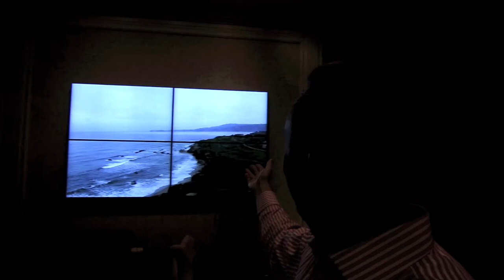Rocket Propellant Disposal Party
The proper way to dispose of reject solid propellant is to burn it.  How perfect!  So we save the rejects of the year for a annual burn, such as a Q-grain with lumpy oxidizer and my cracked titanium sponge grain that destroyed the upper half of my friend's Nest Rocket. Photos

We end with a rare 54mm Aerotech single use J125 moonburner (with an impressive 10 second burn).